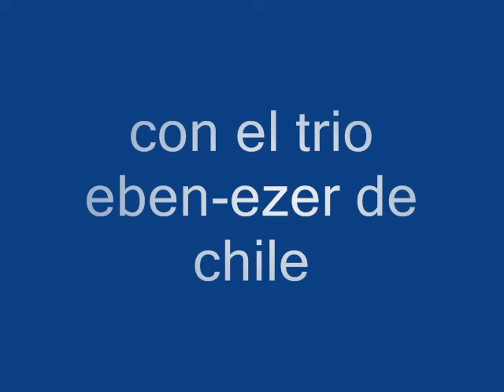margarita hernandez canta el mendigo con el trio eben ezer